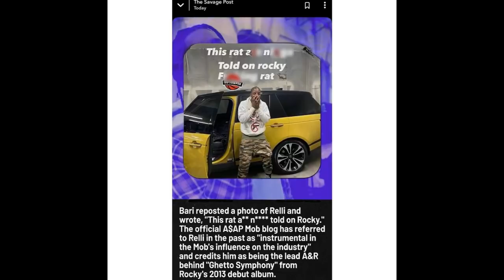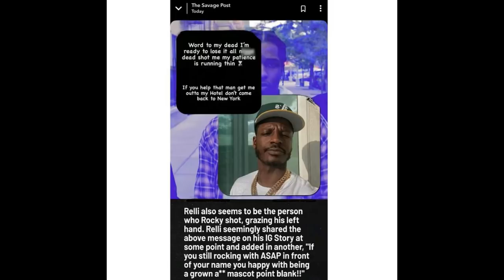DESTINY & MARTELL LINK UP | DID ASAP ROCKY FRIEND SNITCH? | BRANDON BILLS CLEARS UP DRAMA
What's good Tea Squad! Ya'll ready for me to SPILL THE TEA on Destiny Payton Williams and Martell Holt, ASAP Rocky's arrest and DaniLeigh's brother Brandon Bills? You know the Color Me Pynk channel always delivers.

FILMING EQUIPMENT:
ALOVXCON WIRELESS LAPEL MICROPHONE

INSTAGRAM: @keishaervin @colormepynkchannel @colormepynkpublications @fashion_killa81